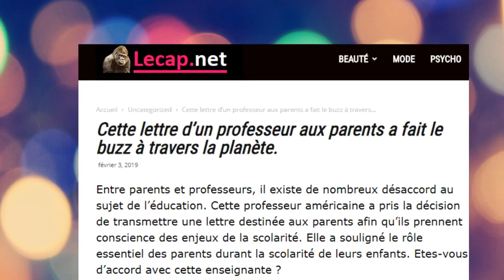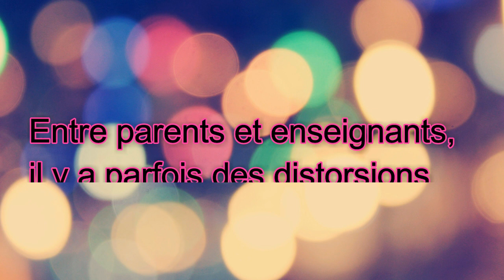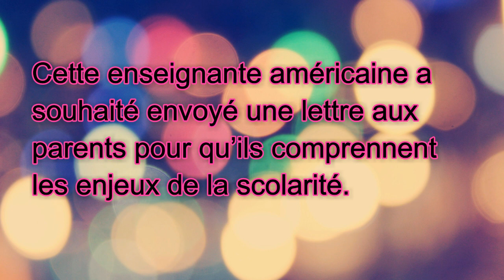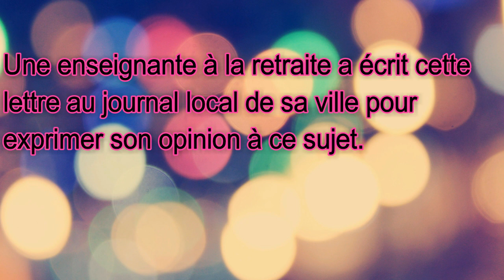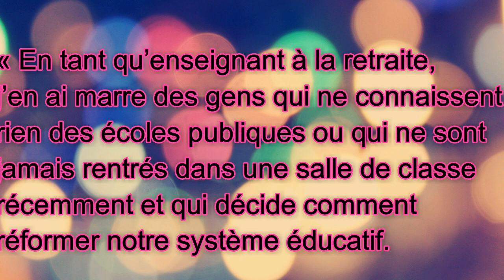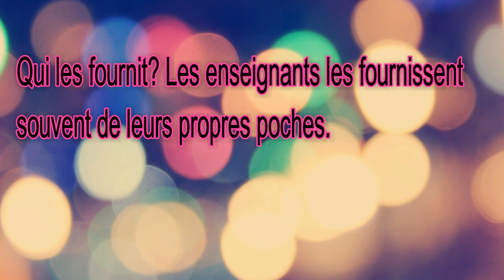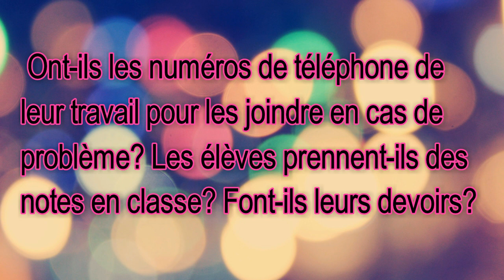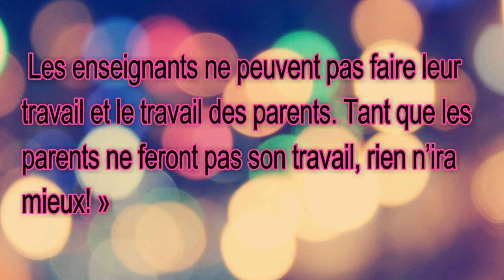فرنسيتك عبر الصحف و المواقع :الرسالة التي ذاع صيتها غيرة على التلاميذ.